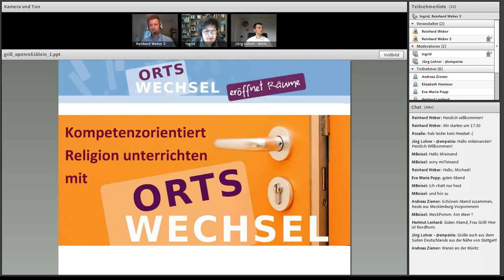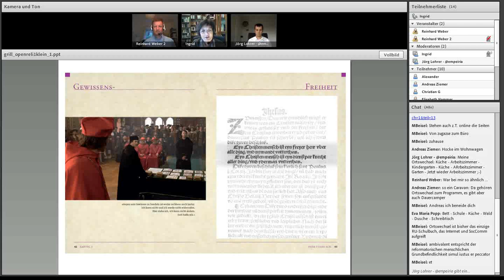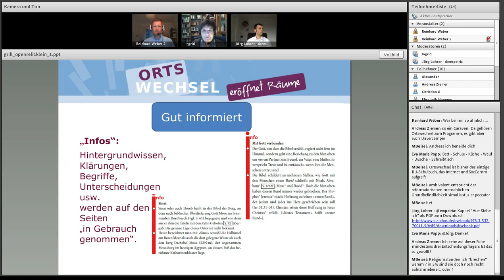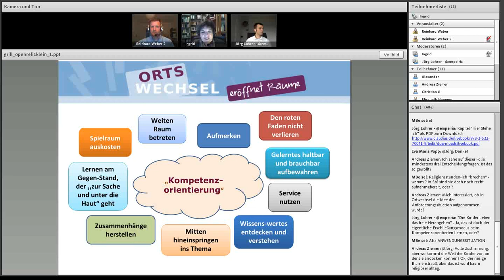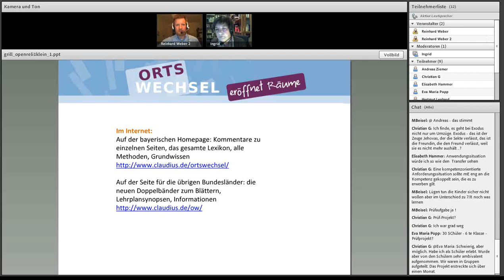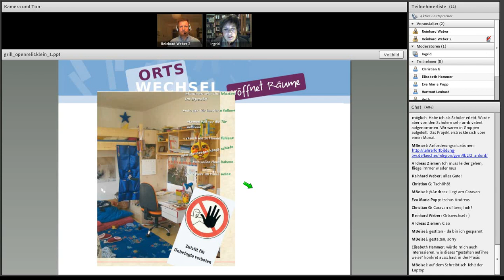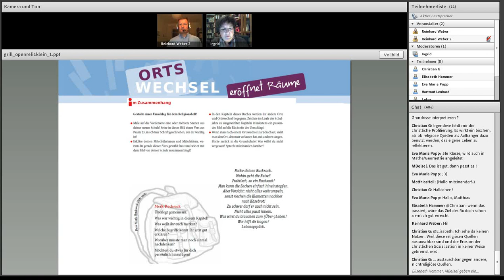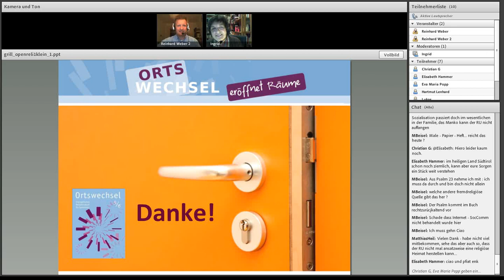openreli - kompetenzorientiert lehren und lernen mit "Ortswechsel"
Mitschnitt eines Online-Vortrags von Ingrid Grill-Ahollinger  am 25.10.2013 im Rahmen von openreli - MenschWerden: gemeinsam kompetenzorientiert lernen. Der offene Online-Kurs 2013